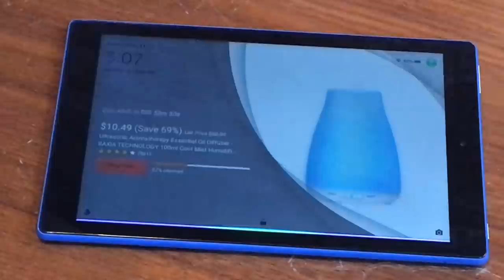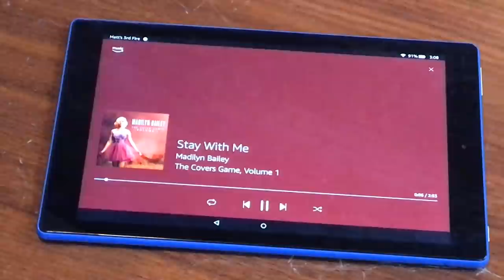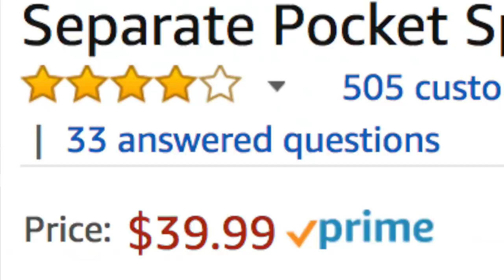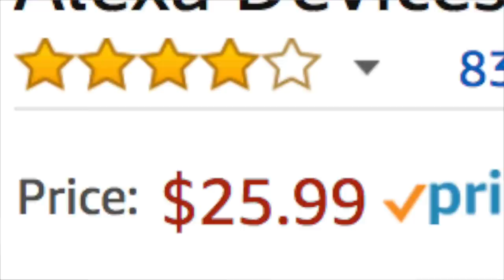Best Amazon Black Friday 2017 Deals (Top 50!)